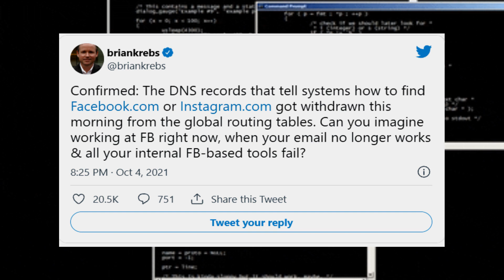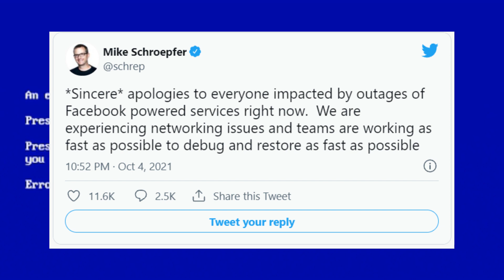Facebook is Down | Social Media Global Outage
Facebook Outage
Social Media Outage
Facebook, Instagram, Whatsapp Outage
Facebook, Instagram, Whatsapp Down
Facebook, Instagram, Whatsapp Gone
facebook not working
instagram is down
whatsapp is down
Facebook is Gone
Facebook, Instagram and WhatsApp down in global outage
Facebook stock is plummeting amid outages, whistleblower report
Social-Media-Ausfall
Facebook ist down
Facebook data wiped out
Social Media is Down
Breaking News Facebook is down
facebook stock dive down
facebook stock market plunge down
new outage for facebook
russia behind facebook outage
facebook glitch
facebook was hacked
facebook under attack
facebook outage october 2021
details of facebook outage
SOS facebook is down
new facebook outage
facebook sedang down
Social Media Global Outage
Social Media platform under attack
interruzione di facebook
facebook è inattivo
panne de facebook